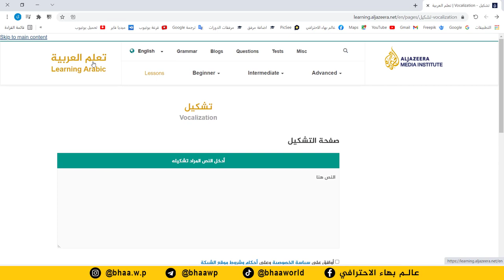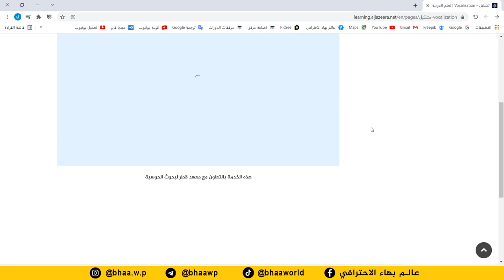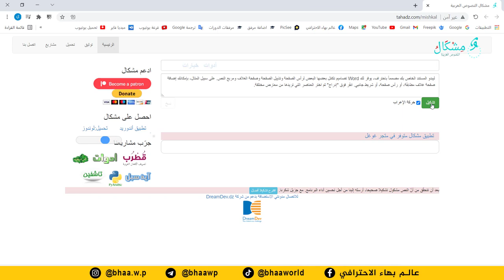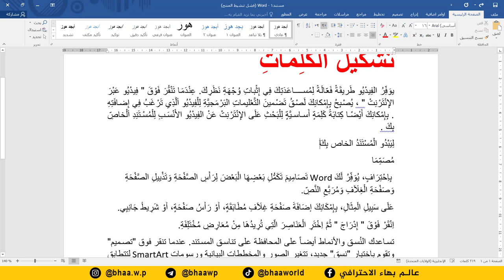احترف برنامج word | تجميع عدة ملفات word في ملف واحد